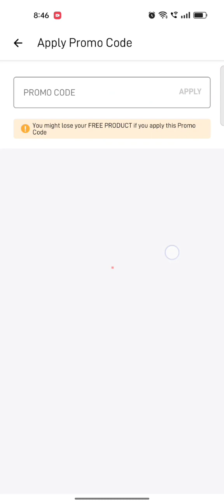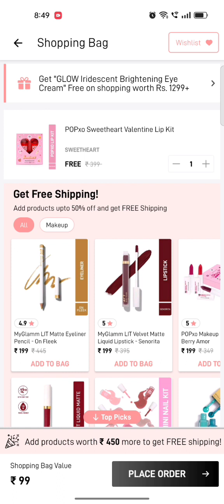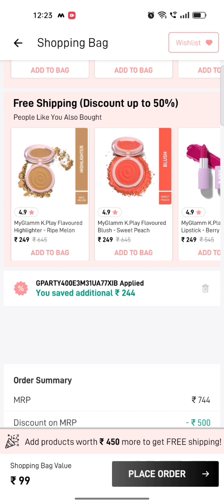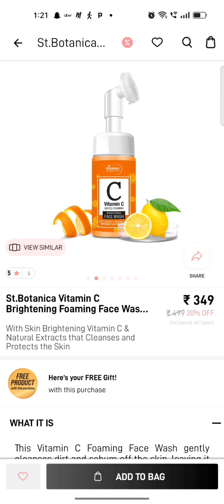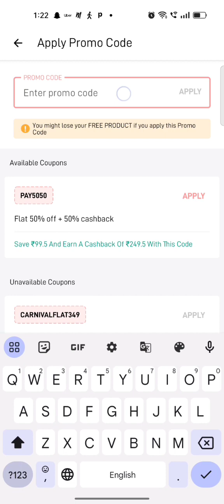Myglamm Free Products Loot Offer | Free Gift | New Products | Shopping Loot Today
free shopping
review check